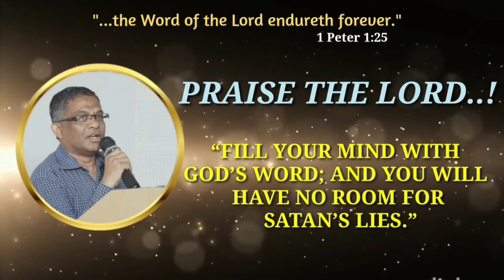HOW MANY PEOPLE LIVED MORE THAN 900 YEARS OF AGE IN BIBLE?